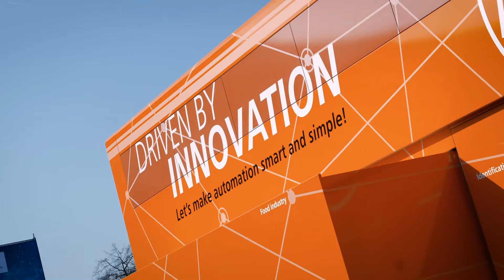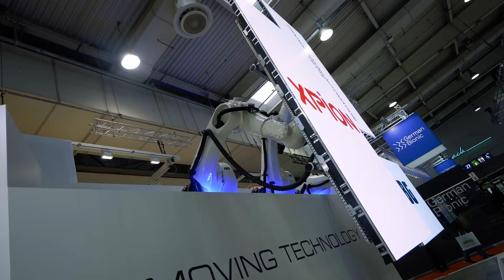La vague numérique prend d'assaut le Québec